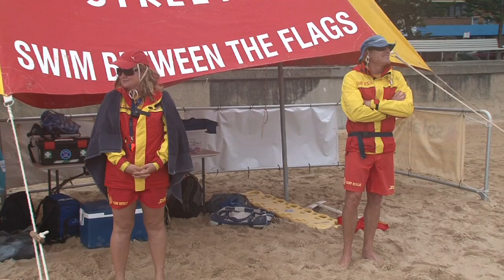On the Beach - Episode 20 - Surf lifesaving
Episode 20 - we visit the NSW Junior Lifesavers of the Year and the Youth Opportunity Makers Camp at Collaroy.  The Australian Championships are over for the year - I talk to some of the team from Queenscliff, Donna from the gold winning Avalon Boat crew, some of the medal winners from Manly.  Finally catch up with Max Brooks from Newport who was named the Competitor of the Championships.